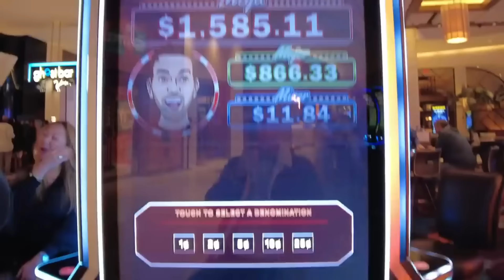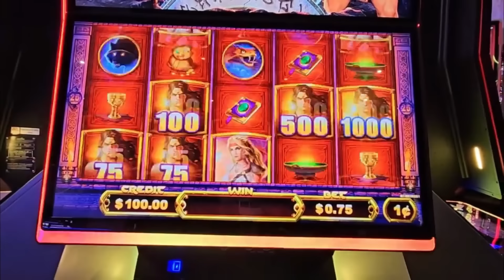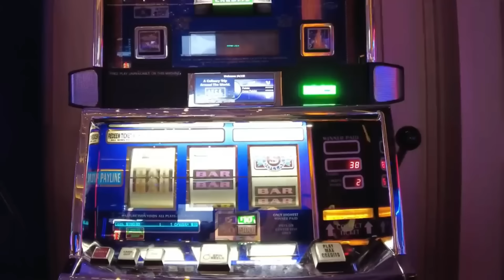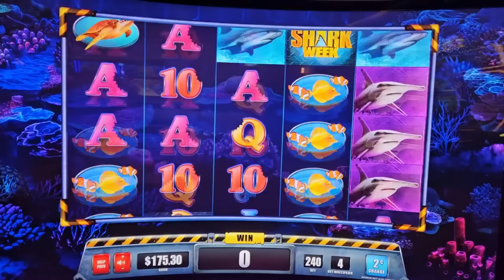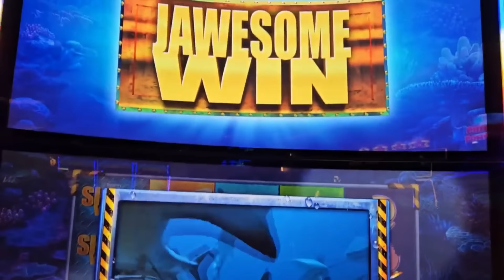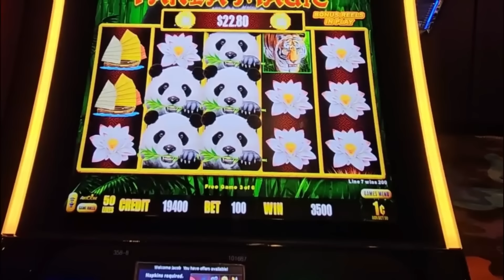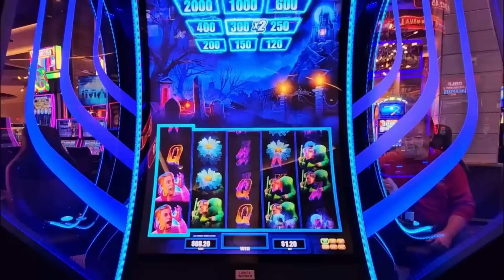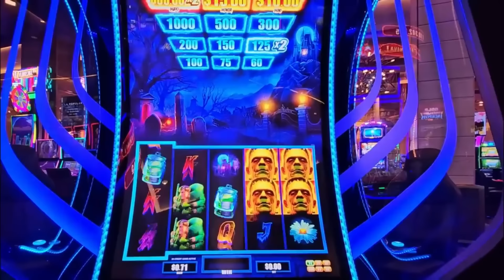Don't Play Any Slot At Palms Casino Las Vegas Until You See This…